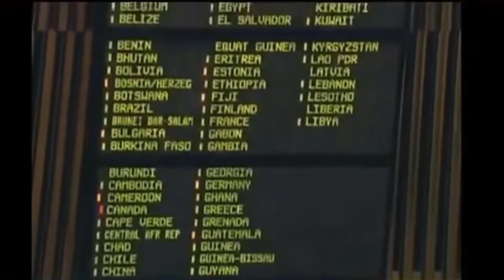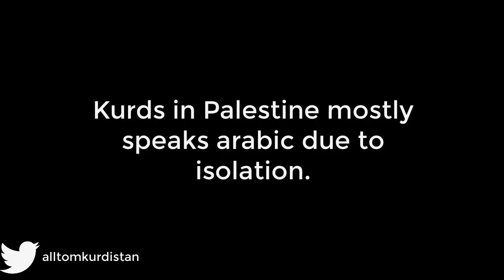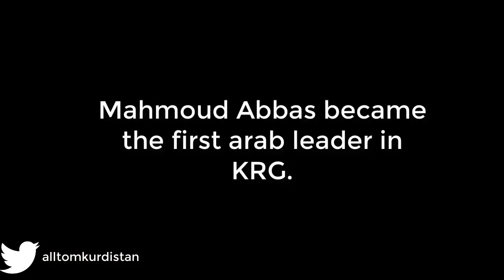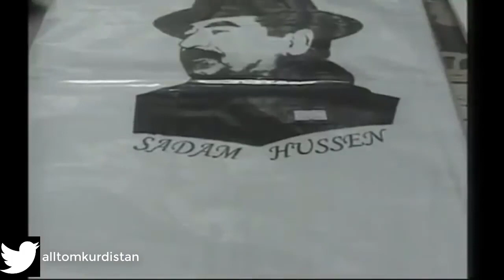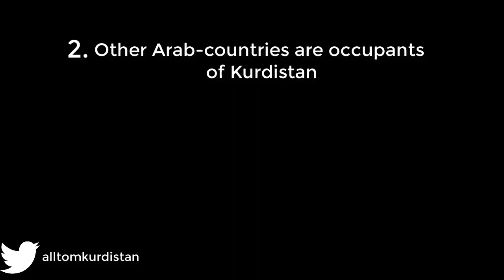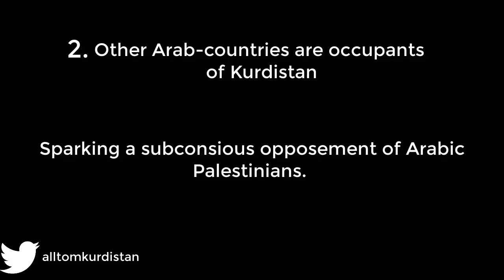Relations Between Palestine and Kurdistan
The conflict of Palestine and Israel is in many ways both alike and diffrent from the Kurdish conflict. In this video we will look over which relations Kurdistan has with Israel.